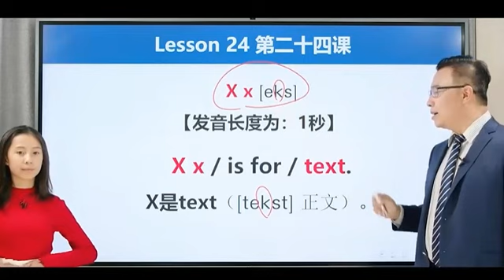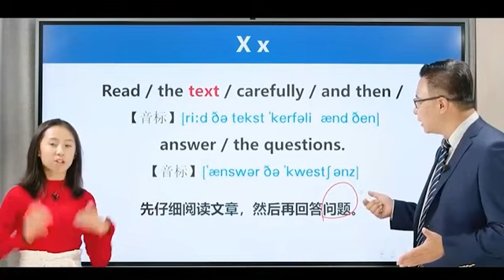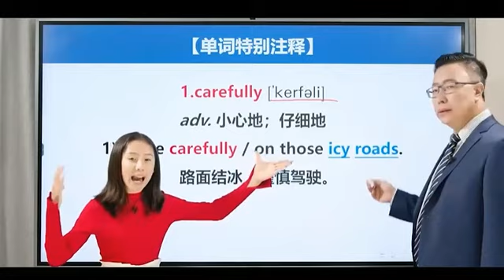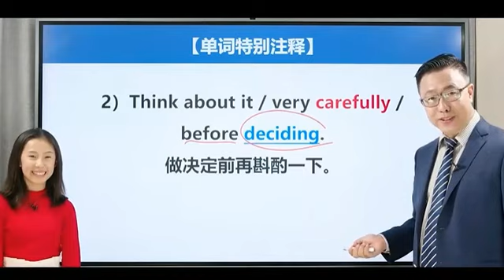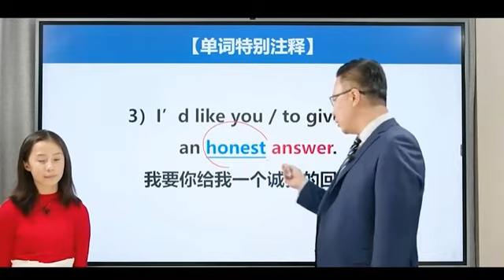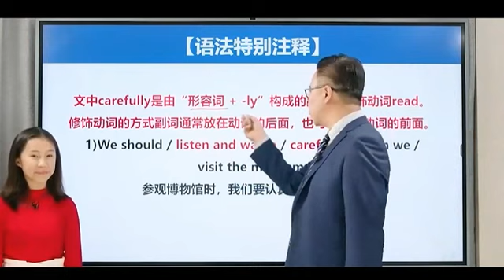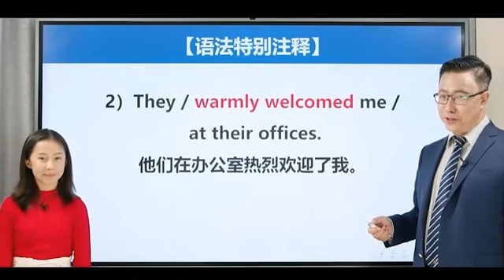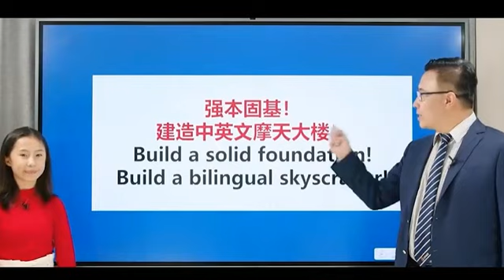第24课字母X（入门）